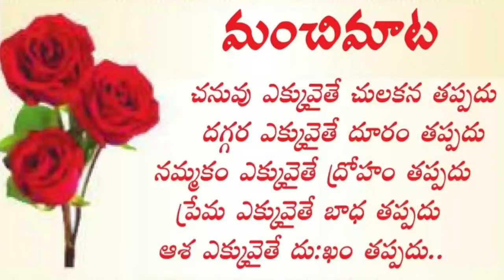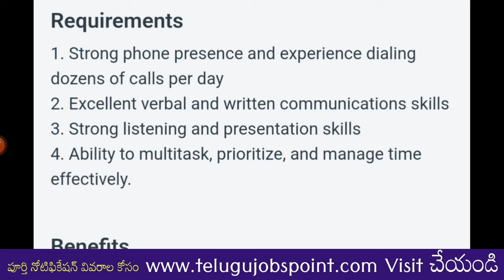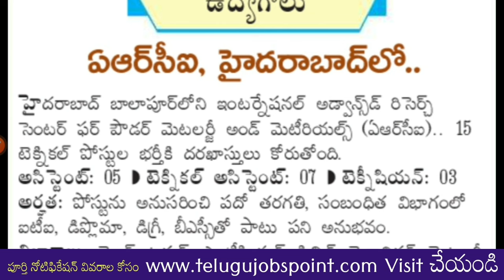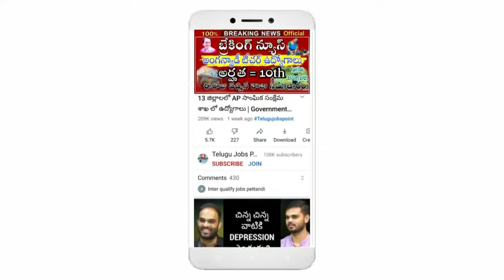Work From Home Jobs || Latest Jobs In Telugu || Free Jobs Job Search || Private Jobs In Telugu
💥🎊ఈరోజు వచ్చిన తాజా ఉద్యోగ సమాచారం💥🎊